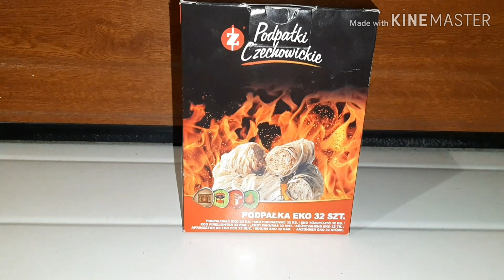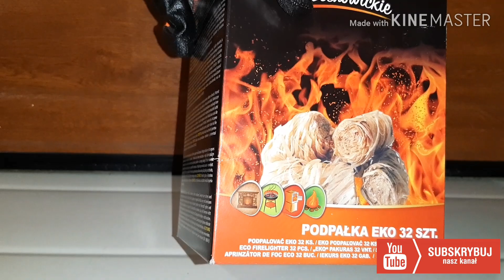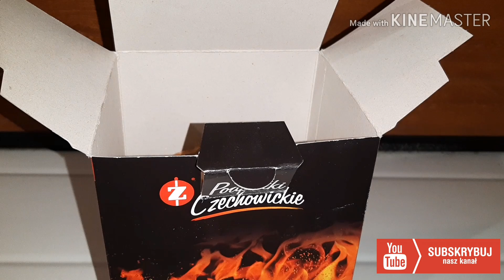Podpałka. Jak rozpalić szybko kocioł retortowy!